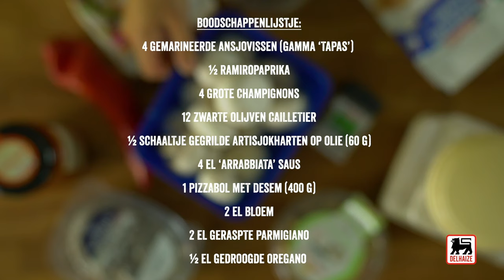Pizza Calzone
Verras jezelf met deze onweerstaanbare Italiaanse klassieker. Boordevol lekkers en zo gemakkelijk!

Ingrediënten voor 4 porties:

4 gemarineerde ansjovissen (gamma ‘Tapas’)
1/2 ramiropaprika
4 grote champignons
12 zwarte olijven Cailletier
1/2 schaaltje gegrilde artisjokharten op olie (60 g)
4 el 'Arrabbiata' saus
1 bol pizzadeeg met desem
2 eetlepels bloem
2 eetlepels geraspte parmezaan
1/2 eetlepel gedroogde oregano

Bereidingstijd: 25 min. + 10 min. kooktijd (+ 30 min. rusttijd)

Doe het pizzadeeg in een grote kom, dek het af het met een keukendoek en laat het 30 min. rusten op kamertemperatuur.
Verwarm de oven voor op 240°C en haal er het rooster uit. Bestrooi het werkblad met bloem en rol het pizzadeeg met een deegrol heel fijn uit, tot een grote cirkel. Leg het deeg op een vel bakpapier. Beleg de helft van de pizza, maar niet tot aan de rand: bestrijk het deeg eerst met de saus, voeg dan de gesnipperde champignons en paprika toe, de artisjokharten, de uitgelekte ansjovissen en de olijven. Bestrooi met parmigiano en oregano. Plooi het deeg in 2 tot een calzone en rol de randen wat op om ze vast te hechten. Schuif de pizza met het bakpapier op het rooster en laat 10 min. in de oven bakken
Dien heel warm op, als hoofdgerecht of als snack om te delen.

Tip: Zin in een onweerstaanbaar lekkere calzone? Voeg 1 mozzarellabol in blokjes toe aan de garnituur.